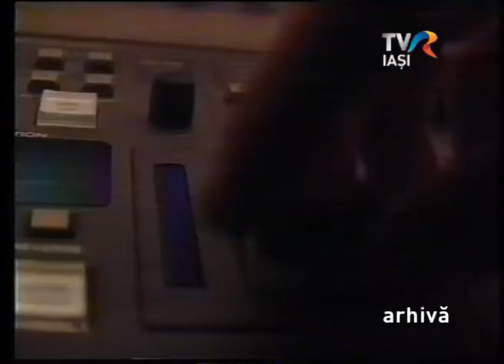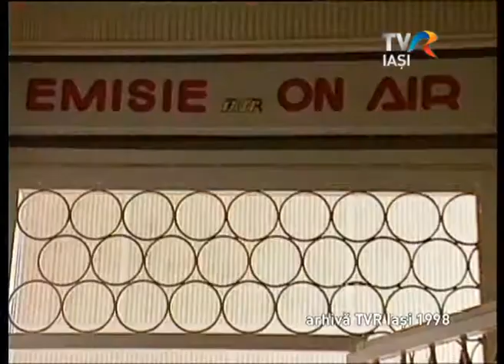TVR IASI 23 DE ANI DE LA PRIMA EMISIE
Prima emisie sub sigla TVR Iasi avea loc 3 noiembrie 1991. De la înfiinţarea sa şi până în prezent, a obţinut peste 100 de premii la festivalurile din ţară şi de peste hotare, in 1994 a fost gazda primei conferinţe CIRCOM Regional desfăşurată într-o ţară din Europa de Est, iar in primăvara acestui an a organizat prima ediţie a Seminarului Internaţional de Jurnalism. Dar cel mai important, in cei 23 de ani si-a indeplinit menirea: aceea de a oferi publicului informatia de care avea nevoie.
O saptamana-maraton de... surprize la TVR Iaşi. Atmosfera va fi întreţinută timp de o săptămână de spectacole, expoziţii de pictură, ansambluri de dans, dar şi de o caravană de filme. Aseara, pe scena Casei de Cultură a Studenţilor din Iaşi au urcat peste o sută de muzicieni şi dansatori acompaniaţi de orchestra Rapsozii Botaşanilor. Începând de miercuri şi până vineri, în Sala Studio a televiziunii, publicul este invitat să asiste la proiecţia a 23 de filme documentare realizate la Iaşi, Chişinău sau Cernăuţi într-o inedită caravană cinematografică.